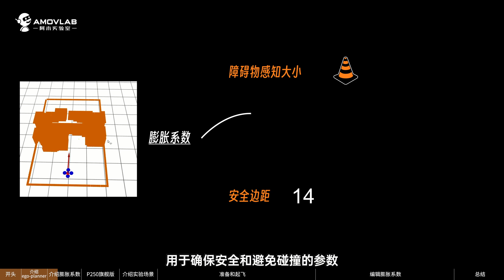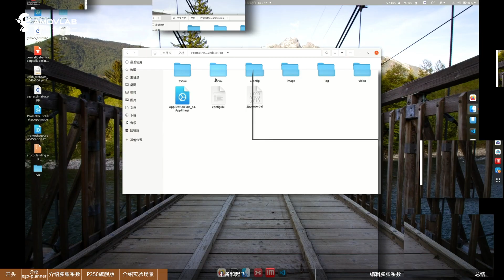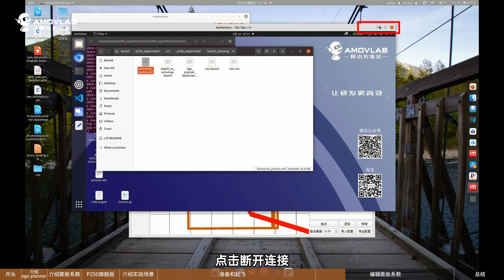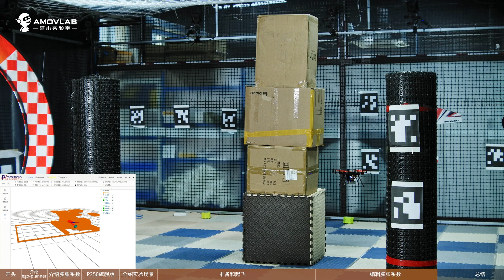EGO-Planner膨胀系数的大小对无人机避障飞行的影响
Founded in 2016, Amovlab provides open source hardware and software tools and courses for mobile robotics R&D. Our main goal is to make R&D more efficient. Through the operation of the technology community, we have formed the Prometheus autonomous drone open source project and the supporting P series drone hardware devices. The project is paired with a variety of peripheral intelligent solutions, such as indoor/outdoor formation, pod visual tracking, and stepped education solutions. Also supporting simulation host, vision/depth sensors, high-bandwidth communication devices and other peripheral spare parts. Finally, we have established a trinity of open source robotics projects, hardware and software development tools, educational solutions and community services. At the same time, adhering to the concept of "doing the hard but right thing", we will gradually focus on the field of robot design visualization and simulation software to further improve the efficiency of robot development.